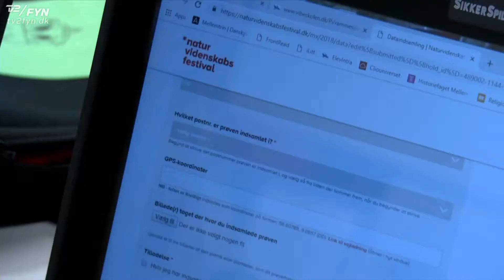- Det ligner en ost med mug på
Asta og Amalie fra 5.c på Vibeskolen i Ullerslev er på verdenshistoriens største bakteriejagt i naturen.